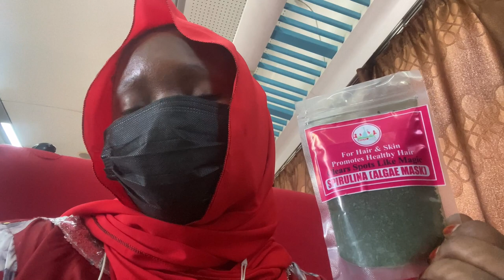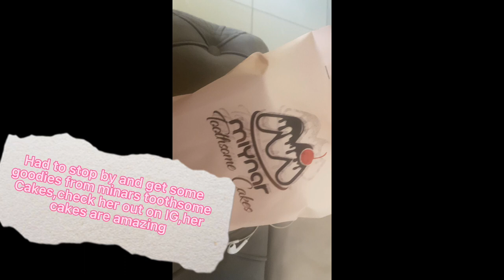A Trip to Maiduguri Borno state of Nigeria | Travel vlog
Hello darlings

In this video i travelled to my parents house in maiduguri for the holidays and it was so much fun and exciting
I love coming home and allowing my son connect and bond with my siblings

This video is all about how i travelled,my expirience that you will feel with me and the struggles of travelling with kids

Help me get moneitization #2022 please❤️ You can do it for me,start by sharing this video

TIME STAMPS

00:00   Intro
01:52   Running errands
04:05   Travelling to Kaduna
05:07   Train Train Train
08:40   Airport
11:35   Arrival

Watch some of my videos

A Day in my life (mother/entreprenuer)

How to burn Incense

How to perform Dukhaan for Clothes ussing the Kabbasa

Love or trash
turarenwuta review

To check out sisterhood

FAQ

Camera :iphone 11 pro max
Editing software :capcut
Location :Nigeria
Married: YES YES YES

Travel to Maiduguri with me
Travel vlog
Travel with me
A trip to Maiduguri
Maiduguri borno state
nigeria news
nigerian top stories
Maiduguri jihar borno song
borno state news
kanuri music
kanuri film
channels tv
Travel to maiduguri
africa news
Maiduguri vlog
Trip to Maiduguri
travel vlogger
travel vlog airport
nyc vlog
Borno state
Life in maiduguri
Borno vlog
pack with me
travel with me airport vlog
2022 predictions
simpsons predictions 2022